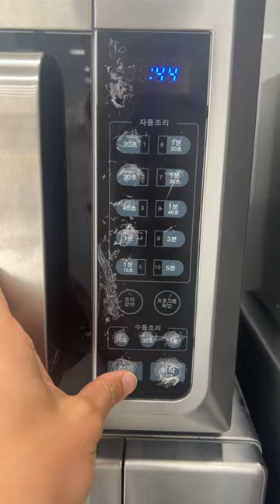The combination of ramen + lunch +box lunch +packed lunch can’t fail at Korean convenience stores